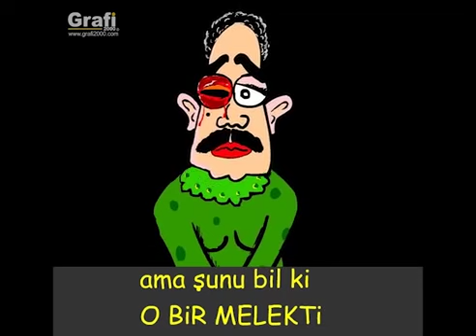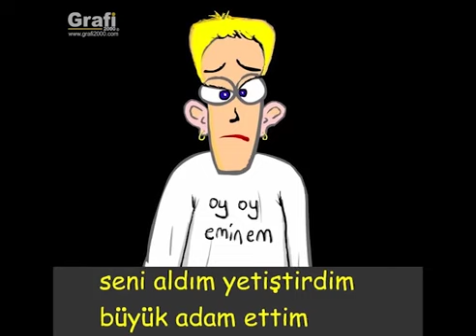Noel Dayı - 3 Şarkı Bir Arada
En eğlenceli Noel Dayı şarkıları şimdi arka arkaya! Kahkahadan kırıp geçiren Noel Dayı, şimdi uzun versiyonuyla karşınızda.